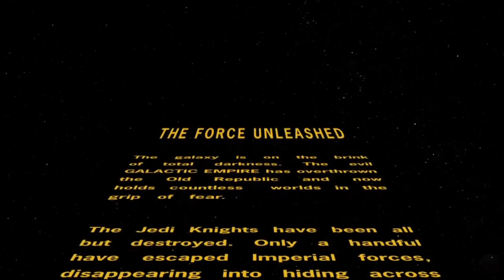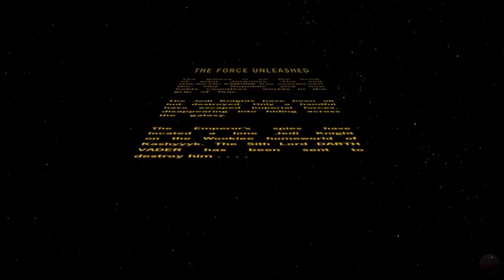Star Wars Force Unleashed The Movie HD 2018